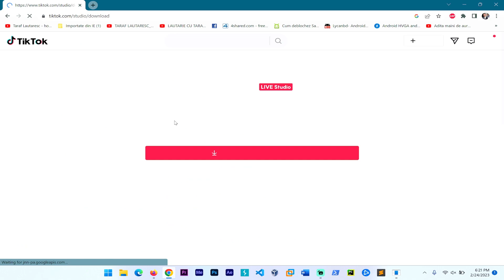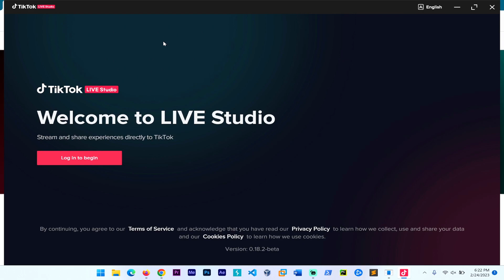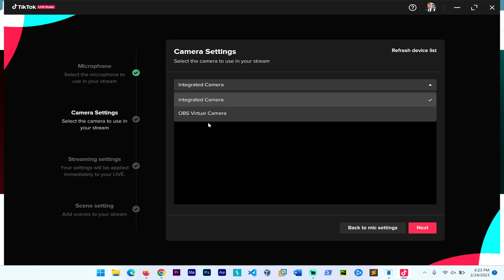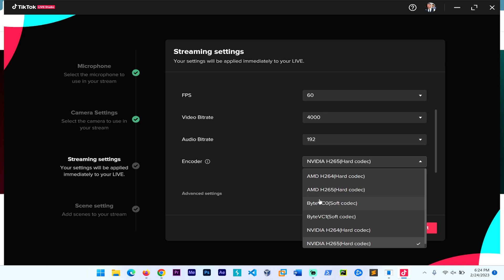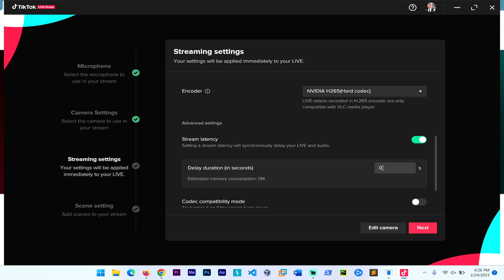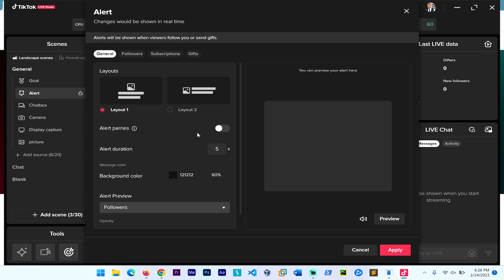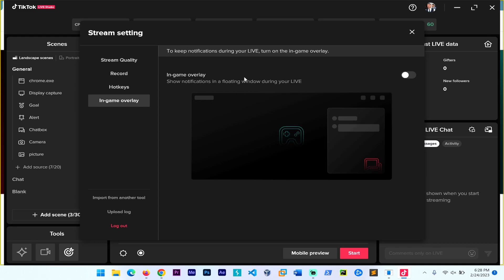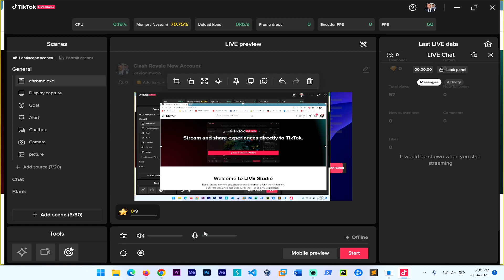How To Install And Setup TikTok Live Studio For Nvidia And AMD ! Streaming Settings!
TikTok Live Studio Settings Bitrate Setup For Nvidia And AMD

0:00   ▶️  Intro
0:18   ▶️  How to download and install TikTokLiveStudio
2:06   ▶️  Setup TikTok Live Studio